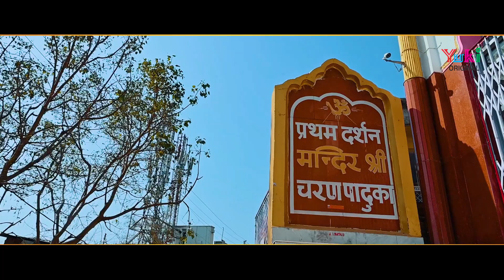कटड़े वाली वैष्णो माँ तेरे दर्शन | Katre Waali Vaishno Maa | Latest Matarani Bhajan | Sandeep Sufi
Song: Katre Waali Vaishno Maa
Singer- Writer: Sandeep Sufi -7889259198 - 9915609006
Music & Video: Sourav Saini
Video Editor: Meet Sandhu:
Blessings: Lal Singh Chauhan, Pt. Shashikant Sharma, Pt. Arvind Kumar Sharma
Special Thanks: Vinod Sudan, Pt. Sanjeev Shastri, Deepak Gogna, Amit Sharma, Vicky Syal
Category: Mata Ke Bhajan ( Punjabi)
Producers: Amresh Bahadur, Ramit Mathur
Label: Yuki